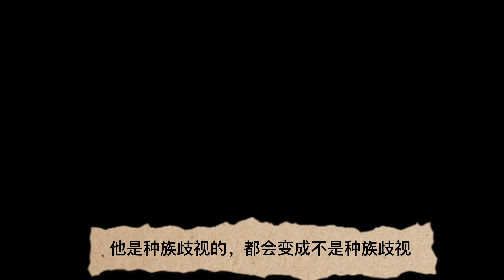为什么会花一年多来做个魔术影片？这里会说到一些我为什么会做魔术的理由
因为我还不是YouTube合作伙伴，所以那个种族歧视的实验影片不能放链接，所以我就放这里吧